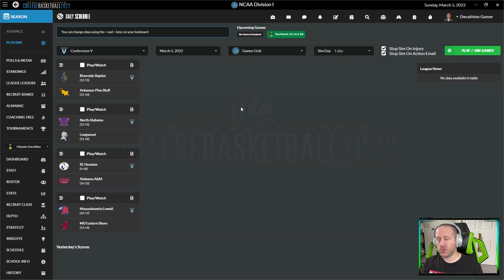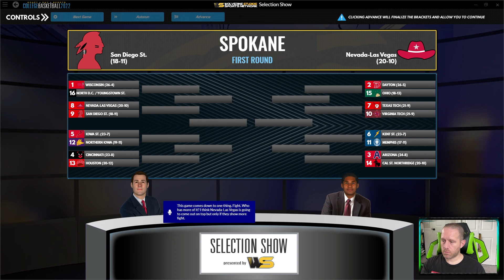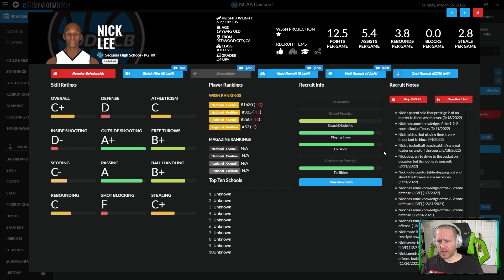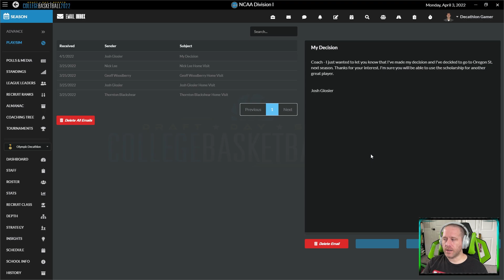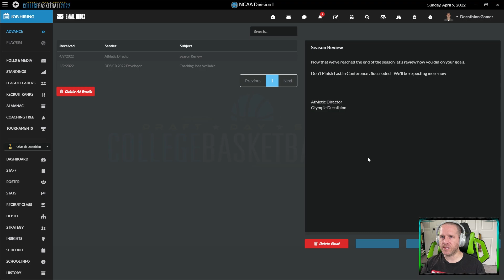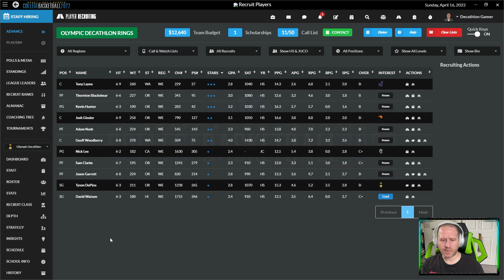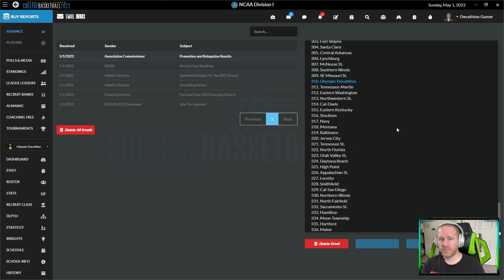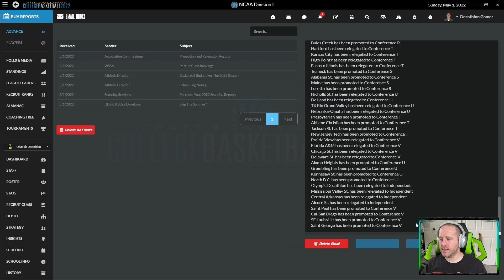DDS College Basketball - Ep 8 - Tourney Time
Draft Day Sports: College Basketball 2022 is the ultimate management simulation representation of college athletics.  In this series I convert the sport into a promotion/relegation system, create a custom team, insert them into the lowest tier - 22 to be exact - and climb that ladder in hopes of winning the coveted NCAA Championship during the March Madness tournament.